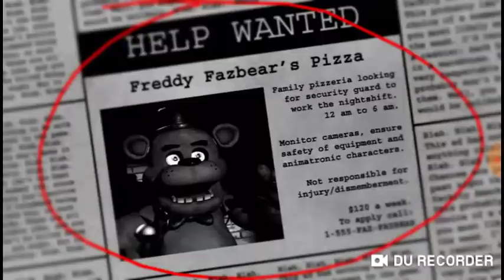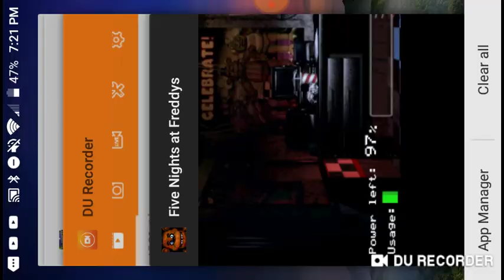Playing five nights at Freddy's